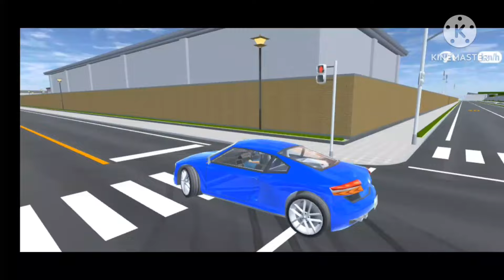Callect all car part 45😱|| Sakura school simulator 🥰allcars